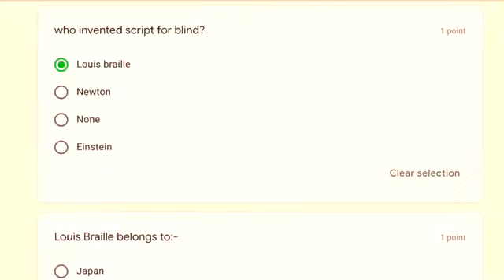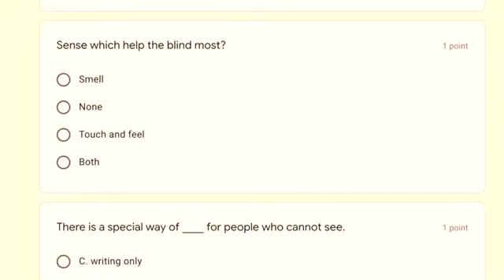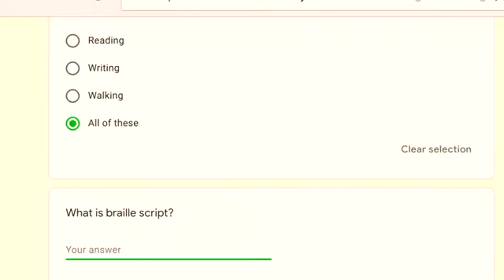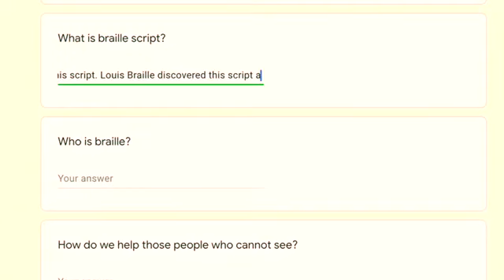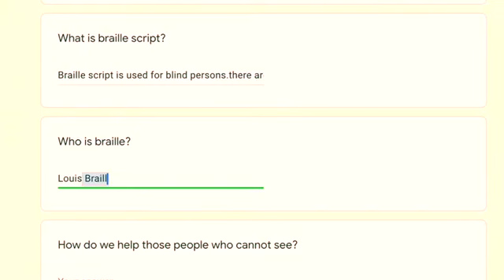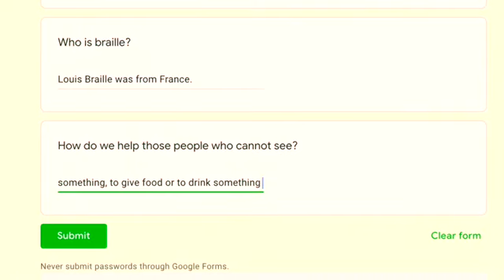QUIZ (Test Yourself) / Sharing Our Feelings / Class-3 EVS / ncert chapter 13 MCQ Question answers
Class 3 EVS Chapter 13 Sharing Our Feelings English Environmental Studies cbse ncert Looking Around